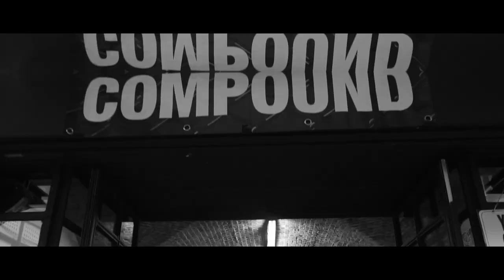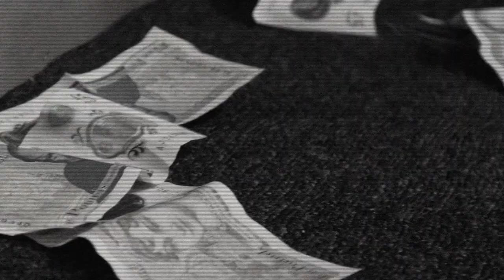THE COMPOUND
BARBER RULES ORIGINALS

PRESENTS

LONDON TATTOO CONVENTION
LOCATION: TOBACCO DOCK
DATE: 27,28,29/9/19

EVENT PROUCTION

SUPPORTING BY

FILM BY